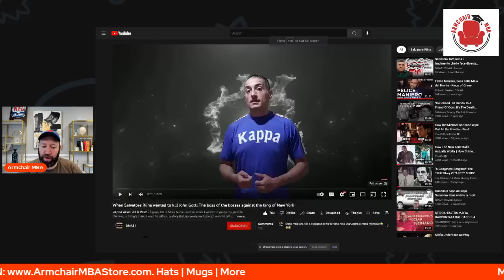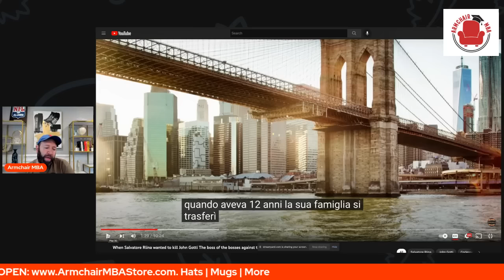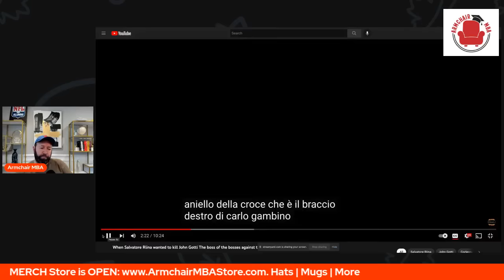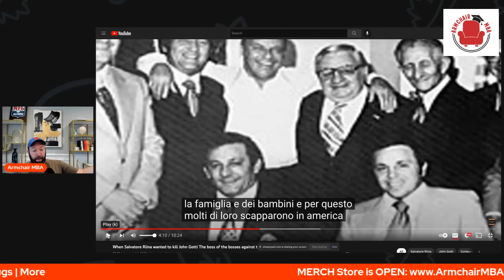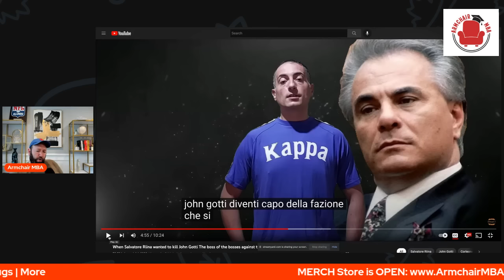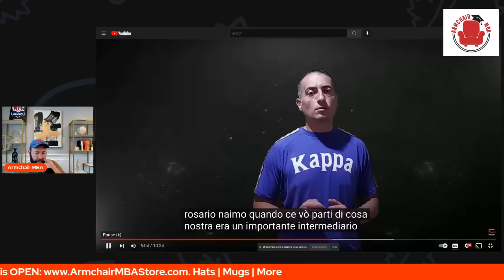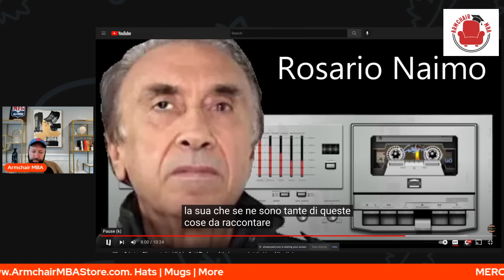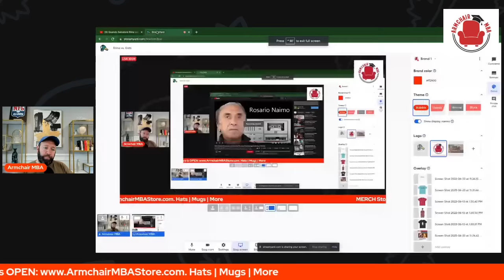Did Toto Riina Want to Take Out John Gotti? | Boss of Bosses vs. the King of New York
Did Toto Riina, the Boss of Bosses of Sicilian Cosa Nostra want to take out John Gotti.  According to Rosario Naimo who turned states evidence (in Italy) said that Riina was set to give the order to take out the Teflon Don - John Gotti.